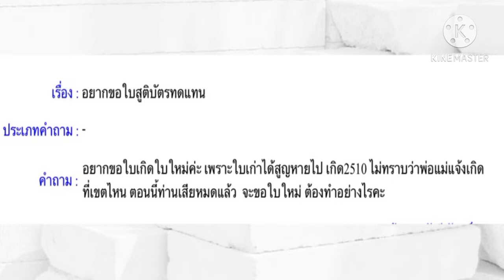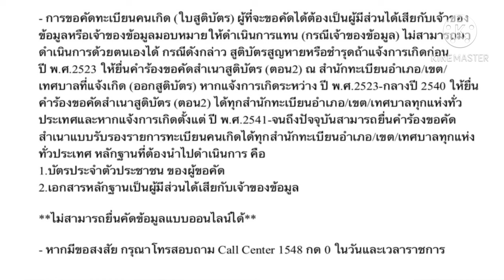การขอใบสูติบัตร/ใบเกิด แทนฉบับเดิม